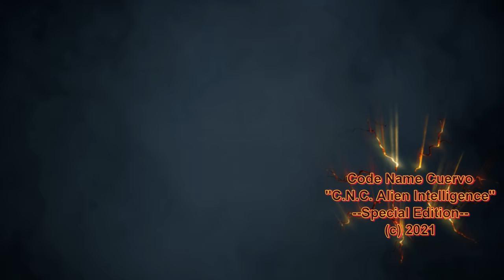C.N.C. Alien Intelligence (U.F.O.)